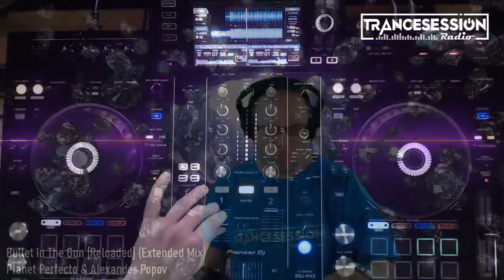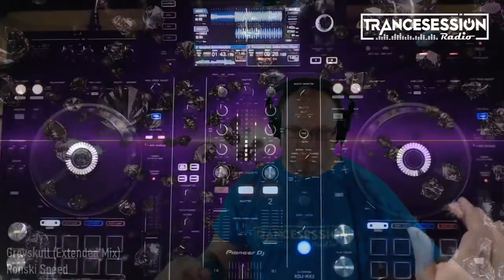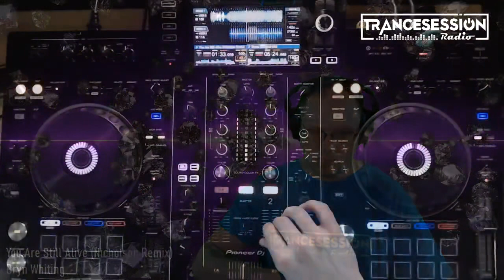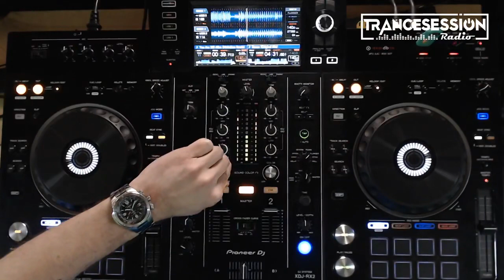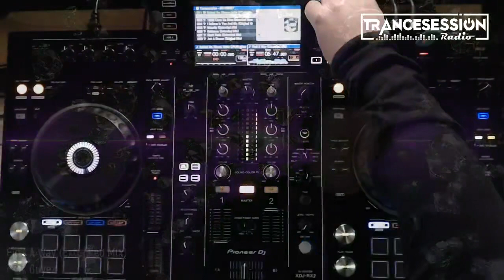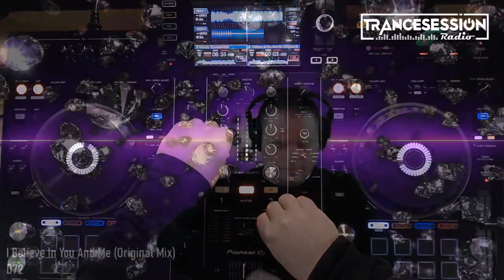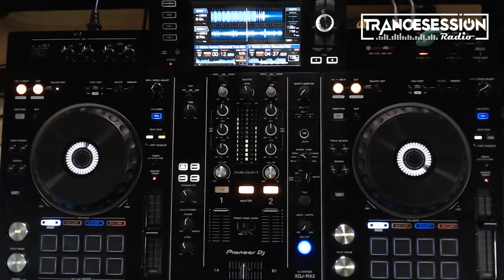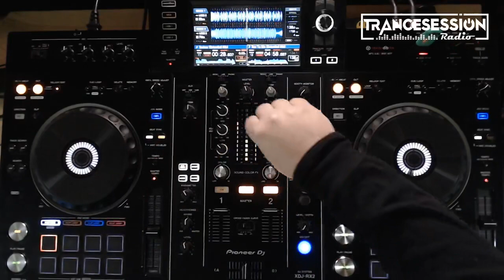BEST TRANCE March 2021 (Uplifting Trance Mix) - Trancesession Livestream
It's Trance time!  Welcome to Trancesession Radio hosted by R2, TorstenF, and LithiumTwist.  A live DJ mix of expertly hand-picked Trance Music.  Tune into our channel for brand new Trance tunes before they are released.  A must-listen event for every Trance lover!

TRACKLIST

Hour 1 Mixed by R2

Sergiy Akinshin - Together And Forever (Extended Mix)
Oxy - Topaz (Extended Mix)
TrancEye - From the Ashes (Extended Mix)
The Shining - Allure (Extended Mix)
Maratone & Linney - Closer To You (Lasse Macbeth Extended Remix)
Derek Palmer & Hidden Tigress - Frozen In Time (Tycoos Extended Remix)
PITTARIUS CODE FT Sequence 1 - Never Forget (Extended Mix)
Sentien feat. Claudia Junge - Waiting For You (Extended Mix)
Rich Triphonic - Connections (Extended Mix)
Haris C - Spartacus (Extended Mix)
Sandro Mireno - In Our Memory (Extended Mix)
Mark Blue - Lost Memories (Extended Mix)

Hour 2 Mixed by LithiumTwist

Christina Novelli & Markus Schulz - Not Afraid to Fall (The WLT Extended Remix)
Planet Perfecto & Alexander Popov - Bullet In The Gun [Reloaded] (Extended Mix)
Dido - Everything To Lose (Armin Van Buuren Remix)
Daniel Kandi & Prox - Space Tonic (Extended Mix)
Ronski Speed - Greyskull (Extended Mix)
Justine Suissa & Markus Schulz - Perception feat. Justine Suissa (Super8 & Tab Remix)
Igor S - Airforce One (Will Rees Extended Remix)
Dan Thompson - Lose Yourself (Extended Mix)
Kenny Palmer - Light's Hope (Extended Mix)
James Cottle & Tiff Lacey - Uncertain World (Extended Mix)
Bryn Whiting - You Are Still Alive (Nicholson Remix)
Apollo & Ben Nicky - Dance (Original Mix)

Hour 3 Mixed by TorstenF

Kate Miles & Joint Operations Centre - Behind the Silence (John O’Callaghan Remix)
Rick Guyez - Find A Way (Extended Mix)
Binary Finary - 1998 (Jose De Mara Extended Remix)
D72 - I Believe In You And Me (Original Mix)
Daniel Kandi & Lasse Macbeth - Intercity (Extended Mix)
Paul Denton - Existence (Extended Mix)
Craig Connelly - Don't Panic (Extended Mix)
Key4050 - Just A Dream (Original Mix)
Alex M.O.R.P.H. & Northern Storm & Aimoon - Mission Control (Extended Tech Mix)
Indecent Noise & Lostly - Worlds Collide (Extended Mix)
Kaimo K - Saviour (Extended Mix)
Dave Steward & Miroslav Vrlik - Run To Me (Extended Mix)